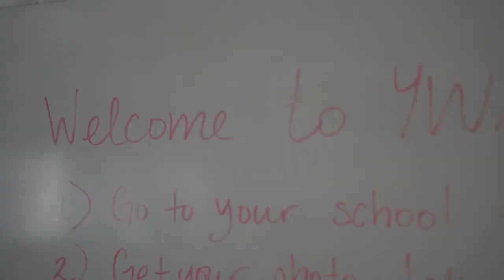YWAM Los Angeles - 6 week preview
Here's a short preview of some of the stuff we've been up to in YWAM LA over the last 6 weeks!